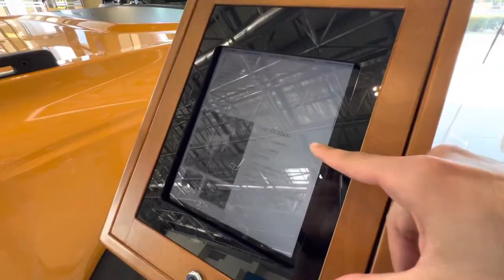Ford Bronco 2022 Yellow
2022 FORD BRONCO

The 2022 Ford Bronco stops at nothing. Bred for the extreme adventure seeker, the wild-spirited SUV comes with power, poise and unmatched capabilities. Be it the invincible Ecoboost engine, the 10-speed Automatic Transmission or the 6 G.O.A.T.TM modes, each play a role to take your off-road experience to new levels. Tested under gruelling conditions, the Bronco is a true desert brawler that pounds across the landscape and looks meaner than any SUV out there. The New Ford Bronco is here. And the desert is calling.

100% Bronco

The New Ford Bronco family has been tested under the most grueling conditions to
earn the respect its badge commands. The legend has returned with pure power and poise
of a natural wonder. Get ready to embrace yourself for the off-road experience of a lifetime.

Classic Design

Highlighting its original timeless and functional design-signature round headlamps, horizontal cartridge grille and short overhangs with vertical and clean flat body sides, the New Ford Bronco is built for thrills and adventure with a more refined and bolder look.

Ford Bronco: An Iconic Journey in History

While the New Ford Bronco makes for one thrilling adventure partner, this isn’t its first rodeo. In 1966, this new breed of off-road vehicle stampeded onto the scene and into wild hearts everywhere, setting the mold for the modern SUV.*

*Information on this section was sourced from “Ford Bronco: A History of Ford’s Legendary 4x4” by Todd Zuercher